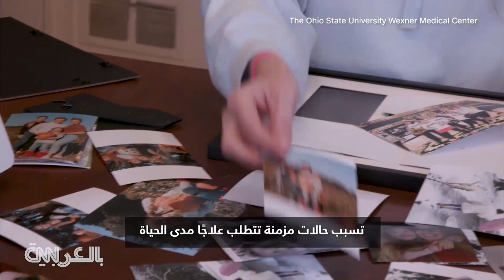هل سبق لك أن تعرضت لإصابة دماغية؟ دراسة جديدة تكشف عن المدة الحقيقية للتعافي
ساد الاعتقاد منذ فترة طويلة أن الأشخاص الذين يعانون من إصابات الدماغ الرضحية آمنون بعد العلاج. وكان يُنظر إلى الإصابات على أنها أشبه بكسر في الساق، حيث يكون لدى الشخص فترة من التعافي، ولكن بعد ذلك بمجرد الوصول إلى نقطة معينة، تصبح الأمور مستقرة. لكن دراسة جديدة جمعت البيانات لأكثر من 25 عامًا تمثل تحديًا لذلك، إذ وجد باحثون في مركز ويكسنر الطبي بجامعة ولاية أوهايو أن بعض إصابات الدماغ الرضحية تسبب حالات مزمنة تتطلب علاجًا مدى الحياة